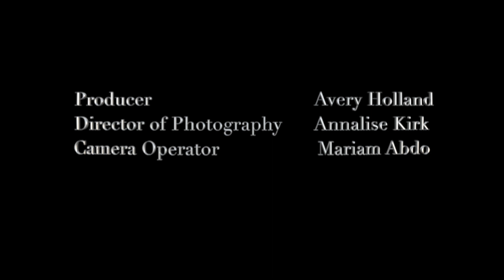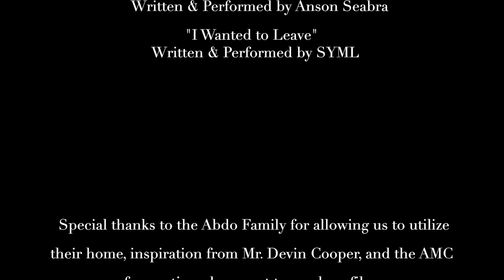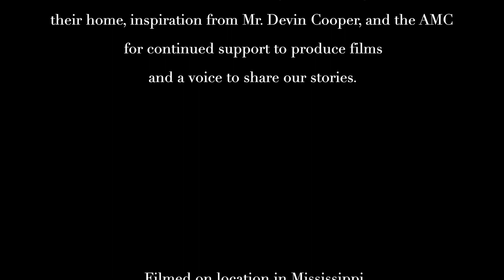Signing Off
This is a drama short film produced by the Academy of Multimedia & Communications at Madison Central High School in Madison, MS. Filmed in 2022.

*Directed by Emma Martindale